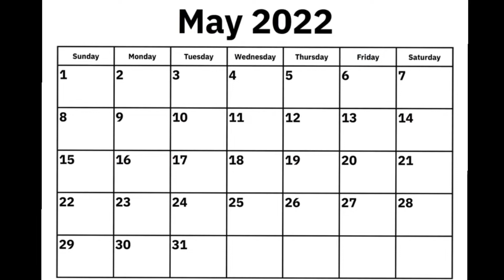Thursday, May 5, 2022